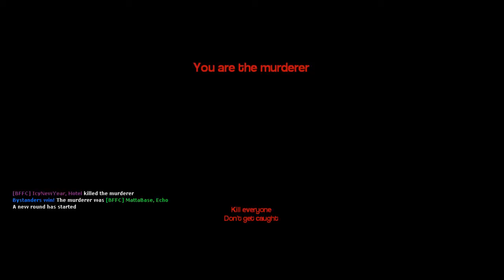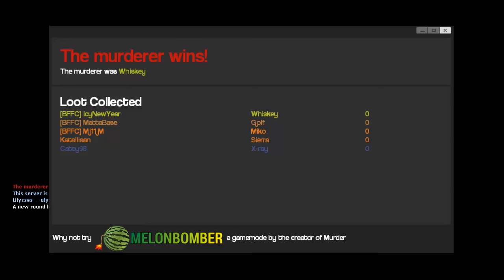Icy and Friends: Garry's Mod Murder "Chasing A MattaGoose"